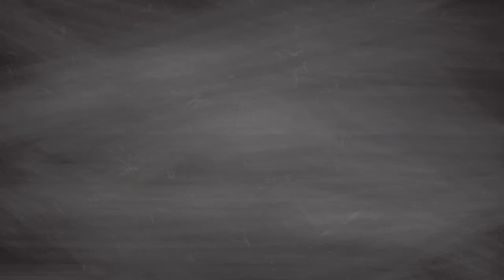Jim Stovall on The Gift of Giving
Jim Stovall talks about inspiration, writing and his newest book, The Gift of Giving, co-authored by Foundation CEO Don M. Green. In the new publication, both Stovall and Green talk about living a legacy instead of leaving one. All proceeds go to the Foundation to help fund scholarships and endowments.

Get your copy of The Gift of Giving from Amazon!